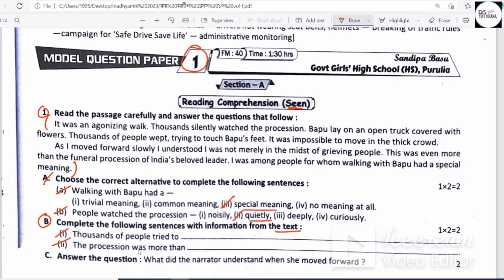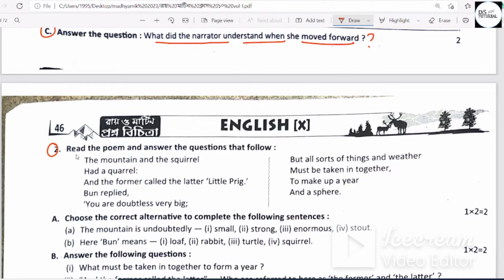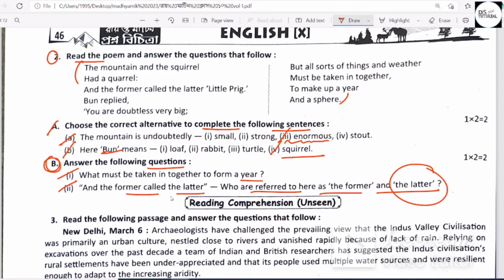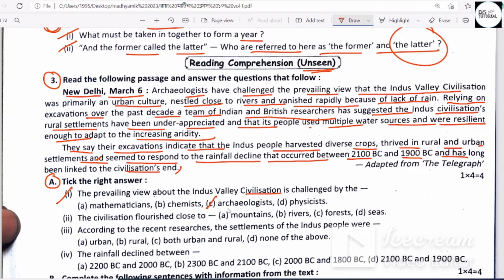Ray & Martin Question Bank 2023 Class 10 English | Madhyamik 2023 | Model Question Set 1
Hello my dear students this is Your Educator Somashree Maity Sahoo and You are watching BS TUTORIAL YouTube channel...
In this video lesson I'll discuss about the answer of class10 রায়_ও_মার্টিন_প্রশ্ন_বিচিত্রা English page Model Question Set 1
রায় ও মার্টিন প্রশ্ন বিচিত্রা সমাধান

You can join to our Telegram Channel

ray and martin question bank volume 1 class 10 English 2022,
ray and martin question bank class 10 English,
volume 1 question bank class 10,
রায় ও মার্টিন প্রশ্ন বিচিত্রা,
ray martin question bank English class 10,
roy martin question bank class10,
ray and martin volume 1 for class 10 fully solved
maddhomik 2023 proshno bichitra,
mp 2023 ray and martin question bank class 10,
roy o martin prosno bichitra class 10